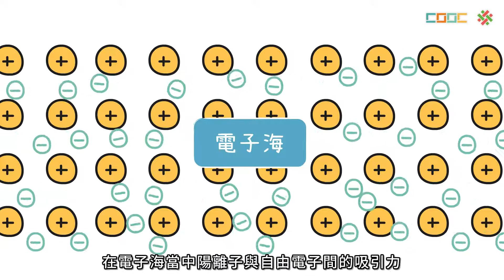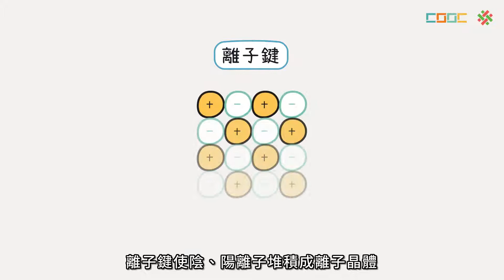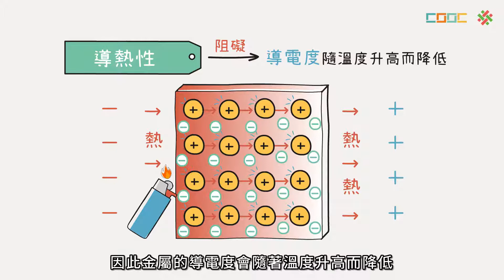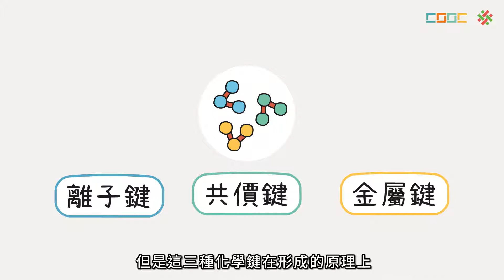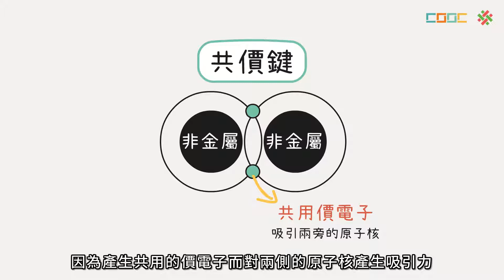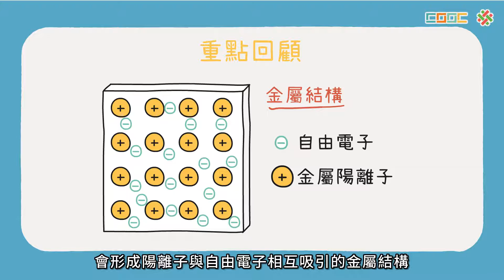108新課綱｜高一化學｜【觀念】金屬鍵與金屬晶體的性質